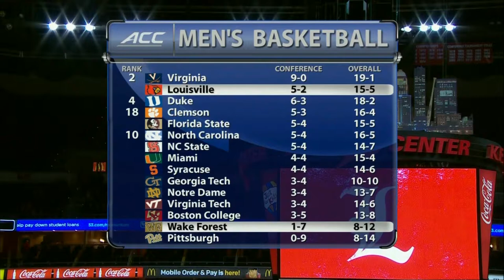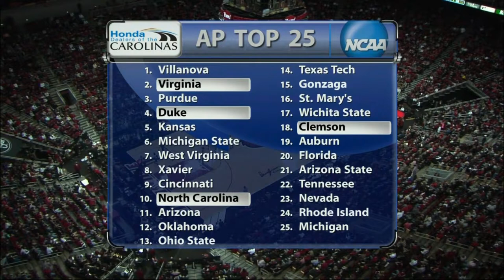Louisville Cardinals vs Wake Forest Demon Deacons 2018-1-27 (Full Game) ᴴᴰ